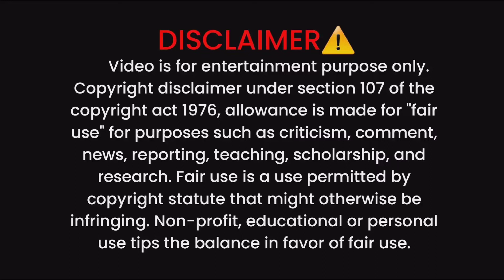Student🧡|student pencil box|student and best pencil box|student pencil case|Own line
Hello!🙋
We are very grateful to see you here.😃
Welcome to the Own line channel

Mrp-₹121
Offer Price-₹60
Quantity price is different.

This channel is all about selling products like pencil box, lunch box and water bottle etc.

To buy our products you can visit our accounts which is mentioned below 👇

Name:-own line
Username:- "own_line._ "

                                BY ANY ERROR
If link is not applicable then you can visit our accounts by the help of our name and number.

pencil box
pencil box craft ideas
pencil box making
pencil box craft
pencil box banana
pencil box kaise banaen
sasta pencil box
pencil box unboxing
pencil box banane ka tarika
pencil box with paper
transparent pencil pouch
transparent pen
transparent pencil box
transparent pencil case
transparent pen holder
transparent pencil case diy
transparent pencil kit
transparent pencil pouch for exam
best cheap pencil cases
plastic pencil box
plastic pencil pouch
plastic pencil case
plastic pencil box decoration
plastic pencil box wholesale
plastic pencil box manufacturer
compass box
compass
best compass box under 50
best compass box under 150
best compass box under 200
best compass box under 300
best compass box under 100 rupees
school
school box
best geometry box unboxing
best geometry box
geometry box boy
geometry box design
bus geometry box
geometry box for boys
geometry box for girls
geometry box collection
geometry box making
Own line
Own line channel
Hindi

Please support 🙏
Your support our success❤

                            V I S I T    A G A I N